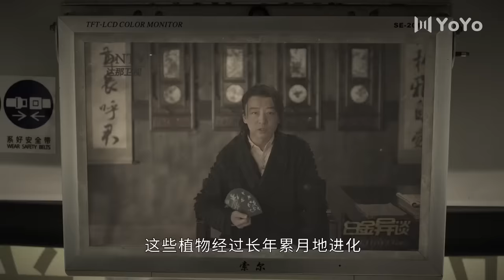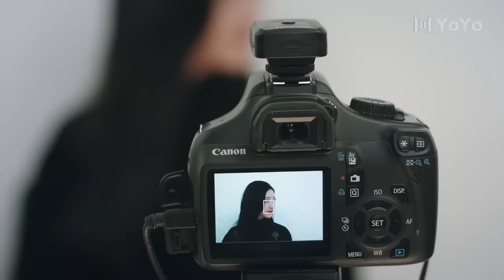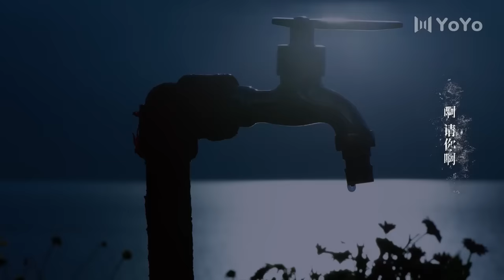亿万总裁跌落山崖，意外唤醒沉睡千年美女！